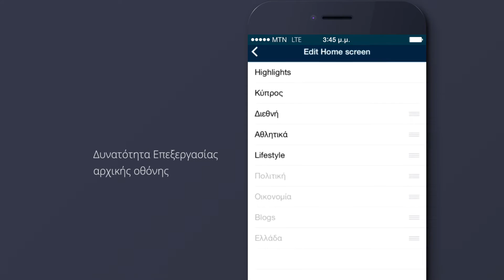Το Sigmalive λανσάρει το νέο του App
Το Sigmalive.com, η μεγαλύτερη πύλη του Κυπριακού διαδικτύου, παρουσιάζει τη νέα του εφαρμογή. Η νέα εφαρμογή Sigmalive ήρθε για να καλύψει τις ανάγκες σας για ενημέρωση από κινητή συσκευή, όπως εσείς το ζητήσατε.

Με νέα χαρακτηριστικά λειτουργιών και νέες δυνατότητες επεξεργασίας, το νέο Sigmalive App, μια πλήρως λειτουργική εφαρμογή, ήρθε προκειμένου να βελτιώσει την εμπειρία των χρηστών.

Κύρια Χαρακτηριστικά:

·         Υπηρεσία μέσω push notifications για να λαμβάνετε ειδοποίηση για όλες τις σημαντικές εξελίξεις της ημέρας

·         Δυνατότητα επιλογής για "Sports" ειδοποιήσεις για να μην χάνετε κανένα νέο

στον αθλητισμό

·         LIVE ενημέρωση με λεπτό προς λεπτό κάλυψη όλων των σημαντικών γεγονότων

·         Δυνατότητα επεξεργασίας της αρχικής σας οθόνης για να βλέπετε τα θέματα που σας ενδιαφέρουν

·         Χρήση “swipe” για γρήγορη μετάβαση σε επόμενο ή προηγούμενο άρθρο

·         Έντονη διαδραστικότητα με τη χρήση του iReport μία επιλογή που σου δίνει τη δυνατότητα να στείλεις τη δική σου είδηση

Η εφαρμογή είναι διαθέσιμη για κινητά με λειτουργικό σύστημα iOS και Android. Είναι δωρεάν και μπορείτε να την κατεβάσετε από App store και Google Play.

Περιμένουμε τις εντυπώσεις και τα σχόλιά σας!

Powered by: MTN